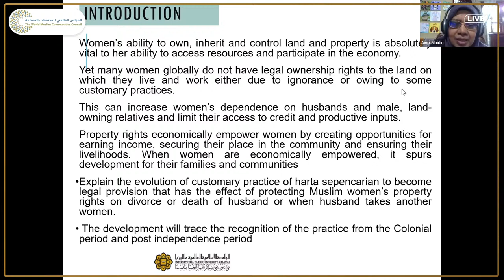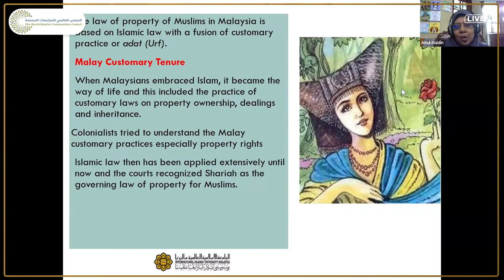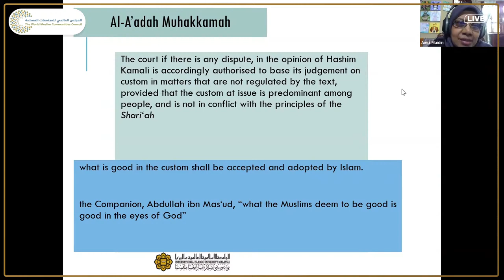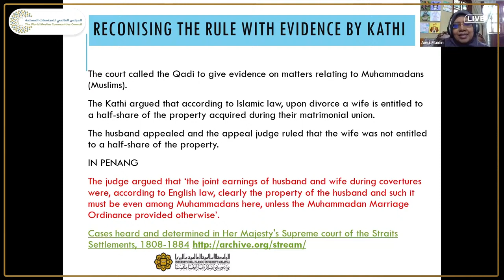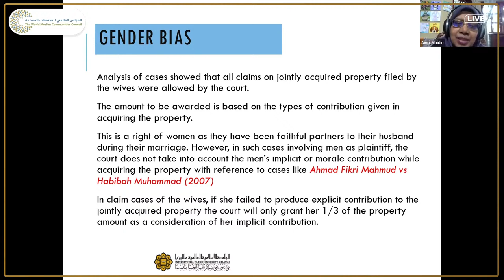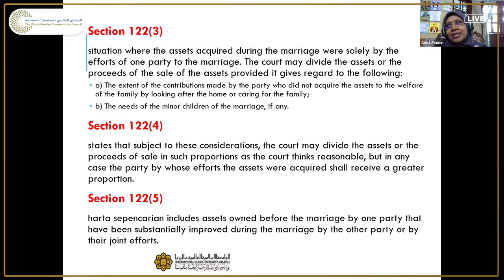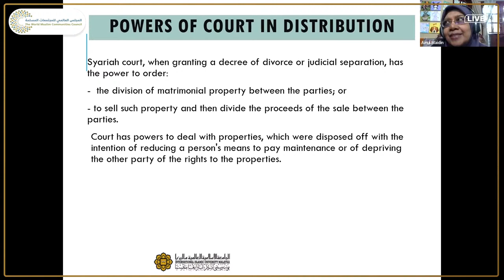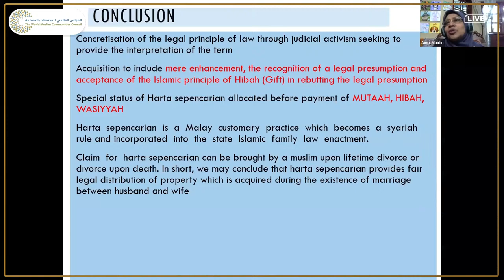Live | Ramadan Lecture: "Harmonizing Adat and Islamic Law: Exploring Legal Traditions in Malaysia"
An Online Ramadan Lecture "Harmonizing Adat And Islamic Law: Exploring Legal Traditions In Malaysia", presented by Prof Dr. Ainul Jaria Bt Maidin

تابعوا المجلس_العالمي_للمجتمعات_المسلمة عبر حساباتنا التالية